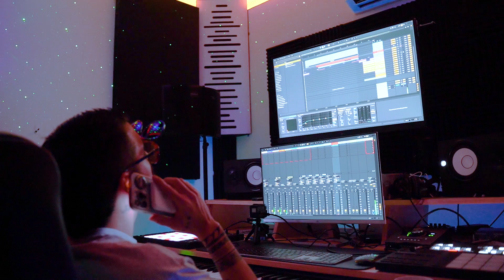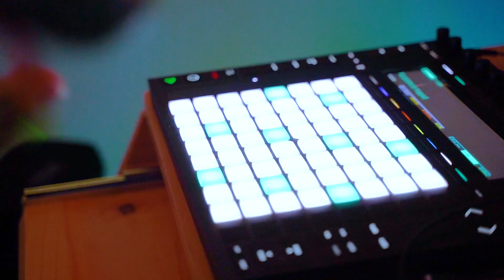Flow Melo: Lil Zea - Davutty Sessions, Ep. 2 ( Video Oficial )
En este episodio traemos un poco de perreo con Lil Zea , y cargamos al público con 3 ritmos diferentes.